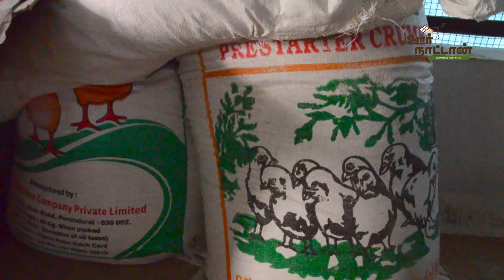நவீன போயர் கலப்பின ஆட்டு பண்ணை | Boer cross | Kanni Cross Goat Farm | Oor Naattan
///கொரோனா நோய் தொற்றால் முடங்கிக்கிடக்கும் பண்ணை தொழில்கள் ///

Farm Address :
Pattaibiraman
Gpn&sons | Chicken Farm
seemapuram,Minjur,Ponneri T.k,
Chennai
Tamil Nadu

To Share Informations about your Farms and Farm related products in this channel And Any Promotion and Advertisement please
Contact OOR NAATTAN via,